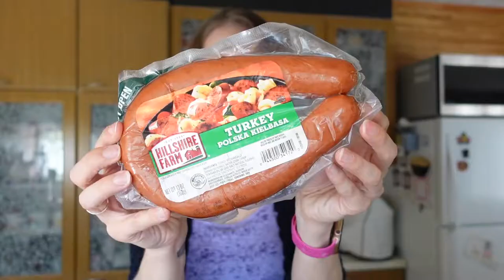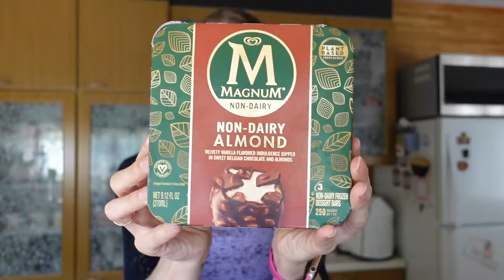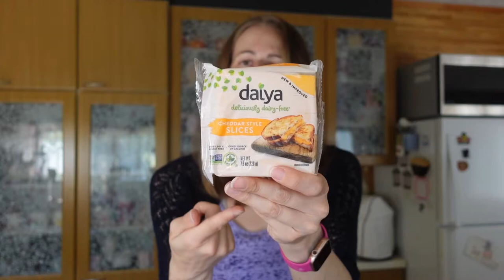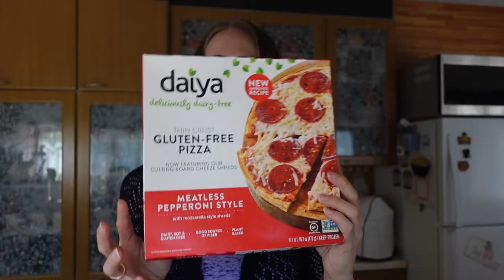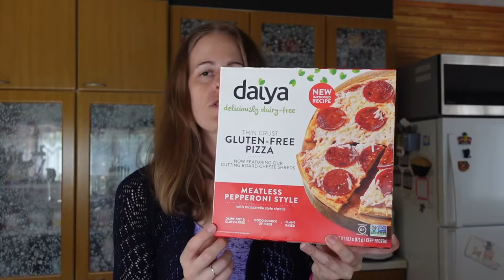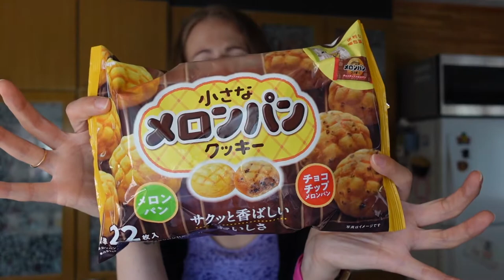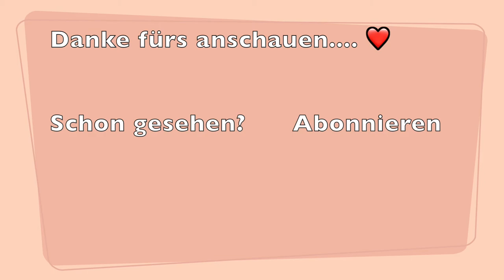120$ Food Haul / US Commissary & San-A/ Wocheneinkauf für 4 plus Essensplan / März 2022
Heute habe ich mal wieder einen Food Haul für euch.Dieses mal gibt es am Ende auch noch einen Mini Haul aus dem japanischem Supermarkt. 😊🥰

Falls ihr neu hier seid und euch Food Haul und Diaries  gefallen solltet, lasst mir gern ein kostenloses Abo da. 😊🥰 Dann verpasst ihr keine meiner Videos und unterstützt meinen Kanal beim Wachstum. ❤️